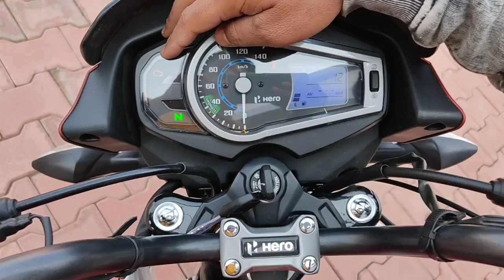New Updated Hero Glamour 2021 Limited Edition 🥳 With New Features?🤯 || New Design 🤗 || New Colour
Hello friends,

In this video I am going to tell you about All new Hero Glamour 125 Limited Edition BS6 Limited Edition model Glamour 125 BS6 what's new in this model...?? Complete Detail Review,All New Features👍

Your Quiry:-

Glamour 125 Limited Edition Bs6 Price

Glamour Limited Edition 2021 Bs6 Mileage

2021 Glamour Limited Edition Bs6 New features

Glamour Limited Edition Bs6 What is new

hero Glamour Limited Edition bs6

Hero Glamour 2021 BS6 Model

Hero Glamour Limited Edition Model

Hero Glamour Bs6 New Changes??

so,